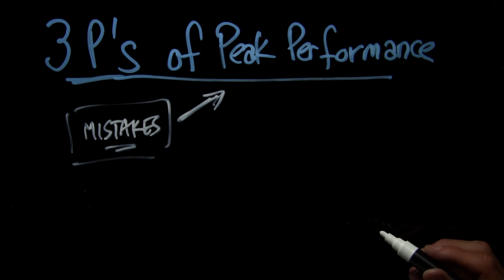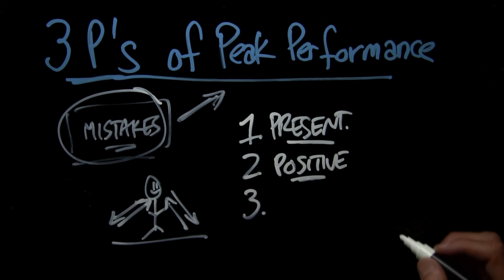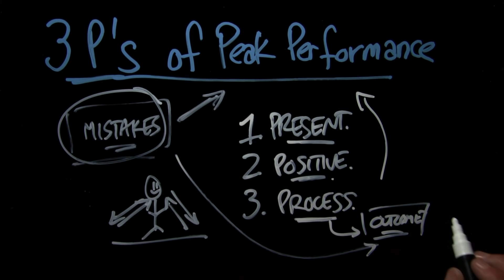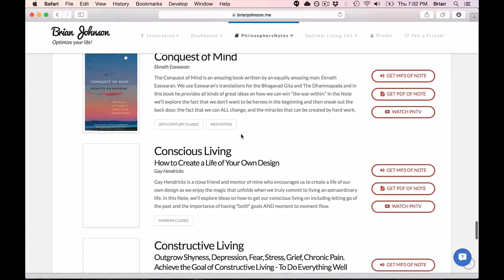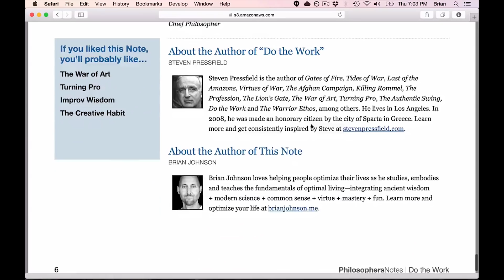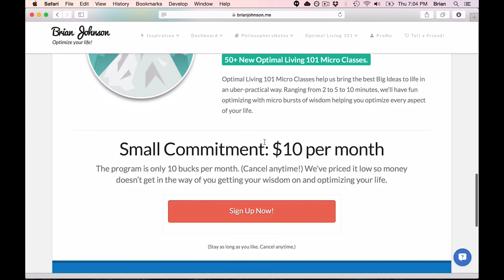Micro Class: The 3 P's of Peak Performance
Mistakes are part of life/performing. It's what we do when they happen that matters. Remember the 3 P's: Present + Positive + Process.